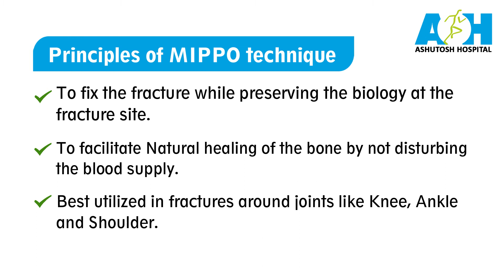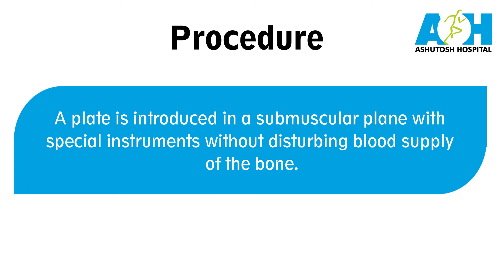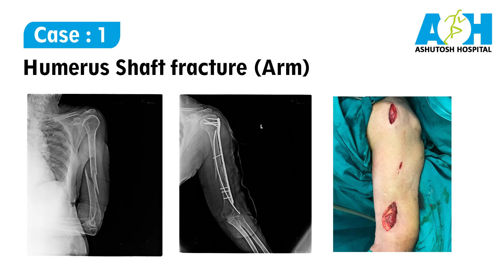A Novel Method of Fracture Fixation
MINIMALLY INVASIVE TRAUMA SURGERY
•Commonly referred to as MIPPO (Minimally Invasive Percutaneous Plate       Osteosynthesis)
•A modern concept of fracture fixation which has revolutionized Orthopaedic surgery
•Far better outcomes as compared to conventional(open) surgical procedures.
•Special benefits in Badly comminuted(crushed) fractures
 and fractures in the elderly osteoporotic bones.

Principles of MIPPO technique:
•To fix the fracture while preserving the biology at the fracture site.
•To facilitate Natural healing of the bone by not disturbing the blood supply.
•Best utilized in fractures around joints like Knee, Ankle, and Shoulder.

We have a highly qualified team of doctors who are specialized in their different subspecialities like Joint Replacement, Trauma, Spine and Sports Medicine. Our goal is to provide our patients with the best care possible using the latest in research, techniques, and surgical equipment.

Ashutosh Hospital is the pioneering institute for Partial Knee Replacement(MICROPLASTY) and Comprehensive Knee care approach in the city.